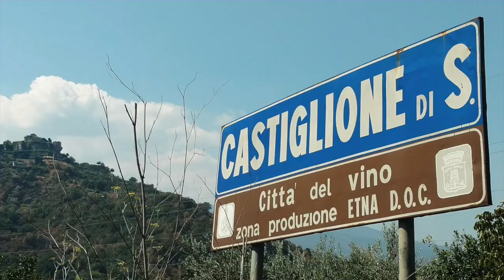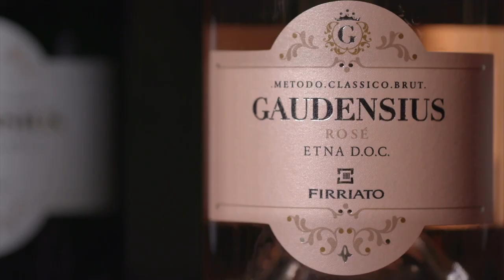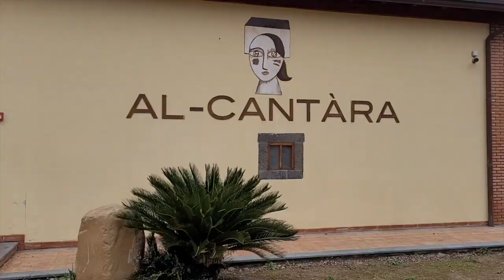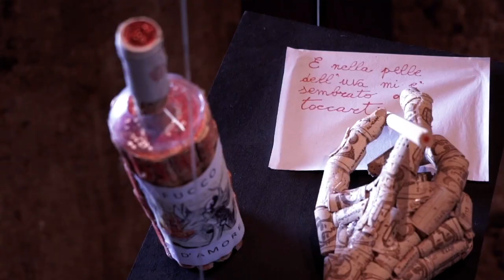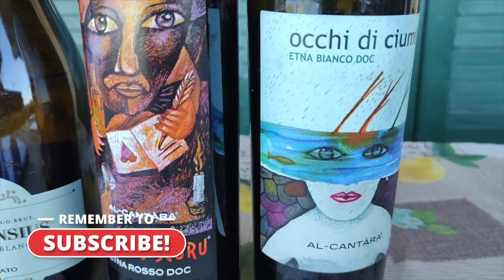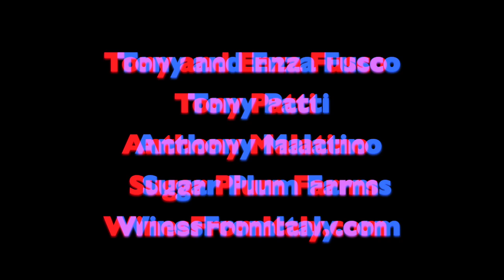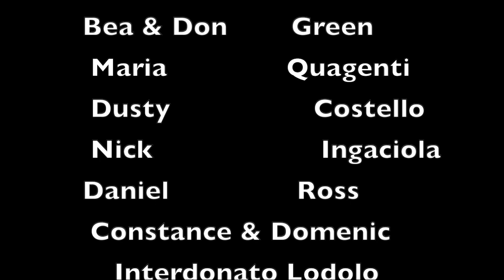Some of the GREATEST Italian wines you may be missing out on.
Mount Etna vineyards are producing high quality wines.We visit two vineyards Firriato and Al-Cantara in Castignioni di Sicilia .
All the wines mentioned in this video can be found
Wines from the Etna region are very unique.